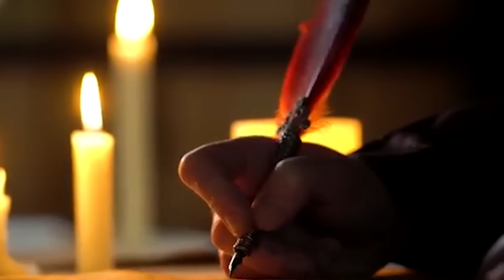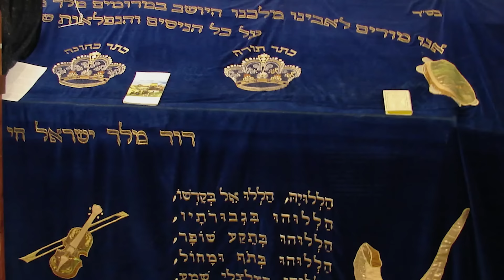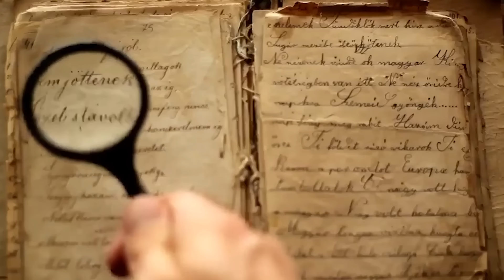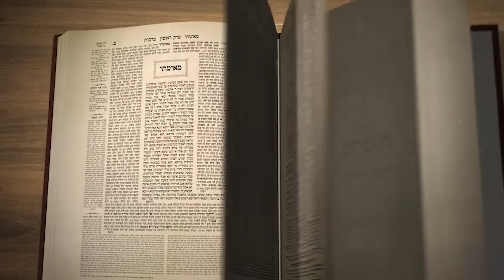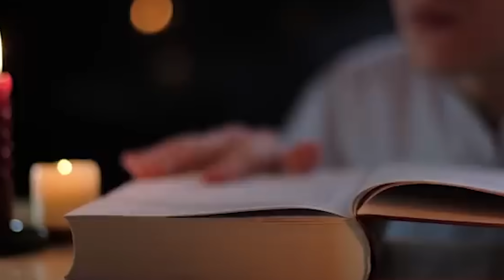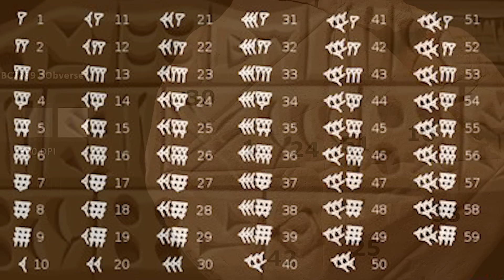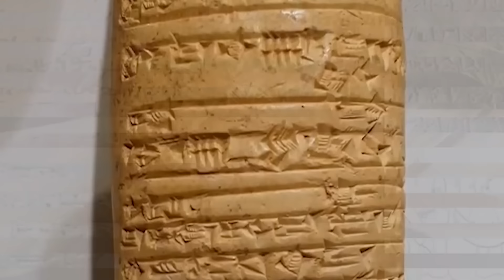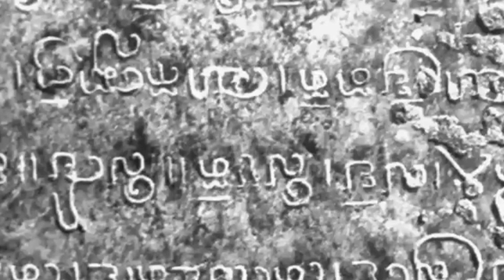König Salomons Grab wurde nach 3 000 Jahren geöffnet – der Fund schockierte die Welt!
Über die Jahre kursierten zahlreiche Theorien über den Standort des Grabes von König Salomo, doch erst 2010 gelang dem Archäologen-Team von Eilat Mazar möglicherweise eine Entdeckung, die das Mysterium lüftet. Sie stießen in der sogenannten Stadt Davids, einem der ältesten Teile Jerusalems, auf ein großes Mauersegment, das mit Salomons Herrschaft in Verbindung gebracht wird. Die Funde – darunter eine hohe Mauer und weitere Strukturen – entsprechen den biblischen Beschreibungen und könnten Teil des Palastes von König David sein.

Die Stadt Davids, ein Ort reicher archäologischer Bedeutung, enthüllt kontinuierlich die Geschichte Jerusalems und seiner frühen Bewohner. Hier wurden bemerkenswerte Bauwerke, wie die Große Steinstruktur, sowie Tunnel und Artefakte entdeckt, die das Alltagsleben jener Epoche illustrieren. Salomons Grab könnte hier verborgen liegen, doch unentdeckte Kammern und heilige Stätten wie der Tempelberg erschweren umfassende Forschungen.

Theorien, dass das Grab unter dem Tempelberg oder an anderen heiligen Orten verborgen ist, sind bis heute nicht bestätigt, auch wenn die Hoffnung bleibt, dass moderne Technologien eine schonende Untersuchung erlauben könnten. Entdeckungen in der Stadt Davids und Orte wie der Siloah-Tunnel sowie die Zedekia-Höhle unterstreichen Jerusalems Bedeutung als Zentrum antiker Macht und Spiritualität, das bis heute ein reiches historisches Erbe bewahrt.

Über Jahrhunderte galt der irrtümliche Glaube, König David sei auf dem Zionberg begraben. Im zweiten Jahrhundert n. Chr. verloren die Juden durch die Zerstörung Jerusalems das Wissen um den genauen Ort von Davids Grab. Erste Hinweise auf die königliche Begräbnisstätte stammen aus der Bibel und verweisen auf die "Stadt Davids", wo auch Salomo und weitere Könige Judas begraben sein sollen.

1913 begann der französische Archäologe Raymond Weill mit der Suche und fand mehrere Grabhöhlen, die er den Königen Judas zuordnete. Die Grabstätte T1 identifizierte er als das Grab Davids. Über die Jahre entstand jedoch die Theorie, dass Salomos Grab bewusst versteckt oder verlegt wurde, um es vor Plünderungen zu schützen. Dieses Grab soll möglicherweise außerhalb des bekannten Stadtgebiets von David liegen.

Der legendäre Siegelring Salomos, der in jüdischen und islamischen Überlieferungen Macht über Geister und Tiere verleihen soll, ist ebenfalls eng mit diesen Königsgräbern verbunden. Der erste historische Hinweis auf dieses Siegel stammt vom jüdischen Historiker Josephus.

In Jerusalem öffnete kürzlich die "Gräber der Könige"-Stätte nach aufwendigen Renovierungen für die Öffentlichkeit. Ursprünglich glaubte man, dass David und Salomo hier begraben seien, obwohl neuere Funde diesen Ort eher anderen Königsdynastien zuordnen.

Der Fund von Tonsiegeln und anderen Artefakten in der Stadt Davids unterstützt die historische Bedeutung dieser Stätte und könnte Aufschluss über das Königreich David und Salomo geben.